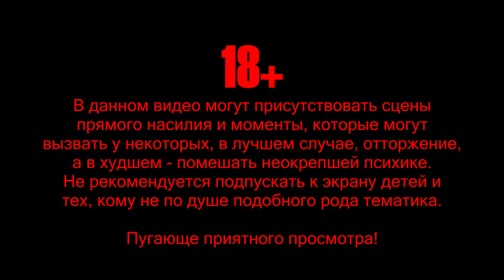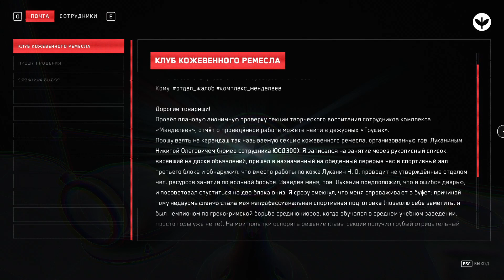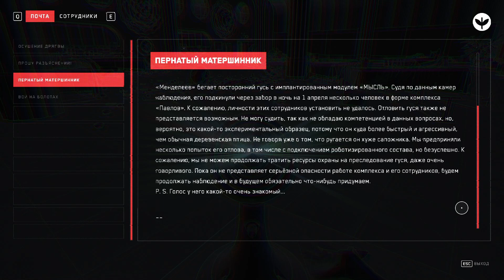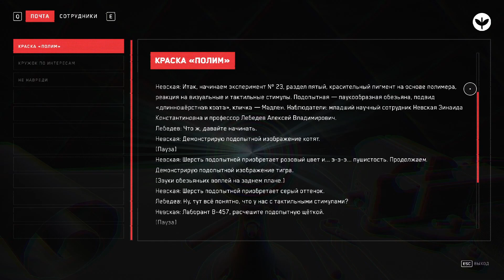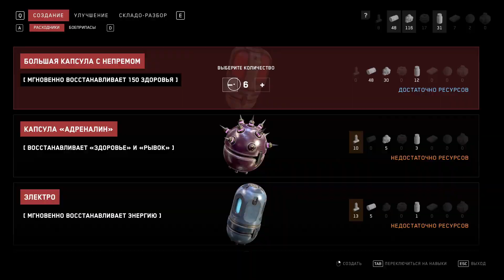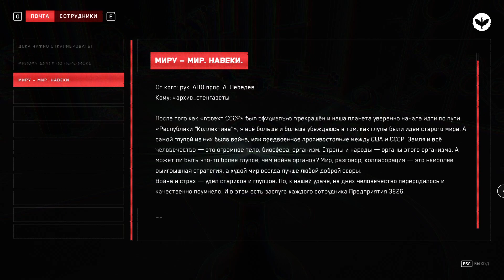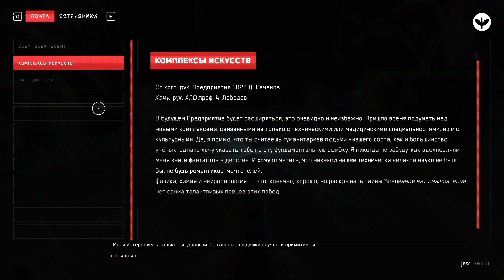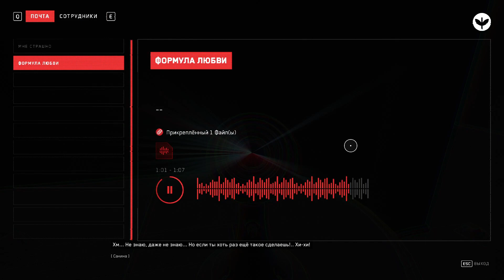ATOMIC HEART ANNIHILATION INSTINCT #3 (+18)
GamerStuff  - 132) Atomic Heart Annihilation Instinct #3 (+18)
Recording: 06.08.23; 07.08.23